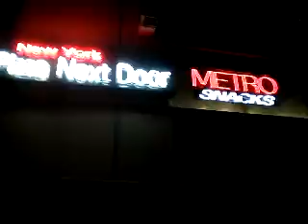lakers champions 2010 again!!!